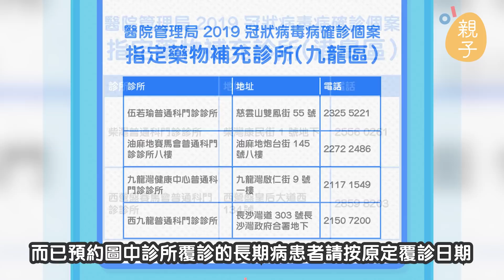快測陽性視作確診個案跟進 一文睇清留家等候期間有咩要注意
第五波疫情仍未受控，不少擔心子女健康的父母，也許會自行購買檢測工具作檢測。今夜（25日）政府發新聞稿，計劃容許快速測試呈陽性人士，透過網上系統直接登記陽性結果，而無須經過核酸檢測確認，便可被直接視為陽性個案作後續跟進。當自己或子女確診後究竟要點做？有咩要注意？